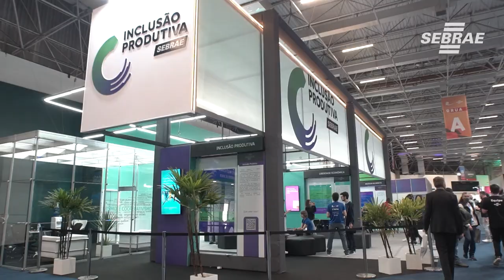Feria do Empreendedor 2022 - Destaques dia 10/10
O quarto dia da Feira do Empreendedor foi o dia de receber as missões organizadas pelo Sebrae-SP com empreendedores do interior do Estado de São Paulo! Centenas de empreendedores participaram das atividades e conheceram diversas soluções de negócios pensadas especialmente para as pequenas empresas. Na programação do maior evento de empreendedorismo do mundo, palestras sobre finanças, liberdade econômica, marketing digital e muito mais! Para fechar o dia, painel ‘Propósito Empreendedor’ com Léo Chaves e José Carlos Semenzato.